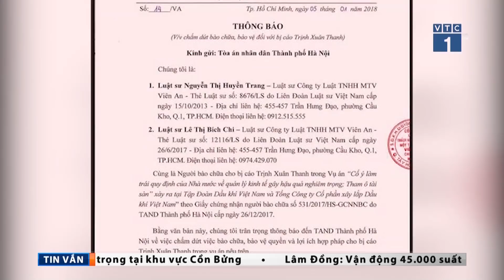Luật sư của ông Trịnh Xuân Thanh rút lui | VTC1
VTC1 | Hai luật sư của ông Trịnh Xuân Thanh đã nộp đơn xin rút lui, không bào chữa cho bị cáo này trong phiên tòa sắp tới sau khi làm việc với ông Thanh tại trại giam B14.